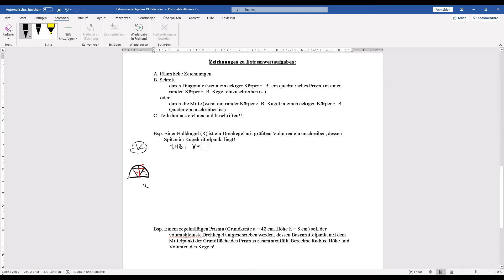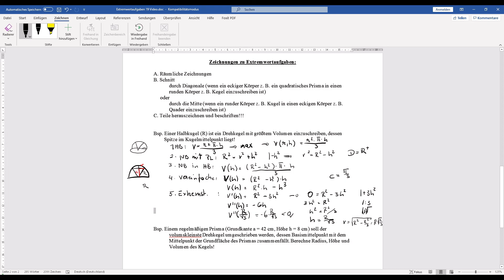Mittenschnitt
schön, dass ihr wieder auf meinem Kanal vorbeischaut und eines meiner Videos anseht. Ich hoffe sie gefallen euch und ihr könnt etwas davon lernen.

Falls du noch mehr lernen möchtest schau dir mal meine Playlist zum Thema Ungleichungen an.

Den Link findest du hier. :-)

Ich wünsche dir noch gutes Gelingen beim Lernen und bis zum nächsten Mal, wenn du wieder ein Video von MOmS - Mathematik Oberstufe mit Spaß ansiehst.

Mfg deine Mathetrainerin

Ps.: Vergiss nicht meine Instagramseite - mathe.oberstufe - auszuchecken. Hier bekommst du als Erster Bescheid wenn ein neues Video online geht.